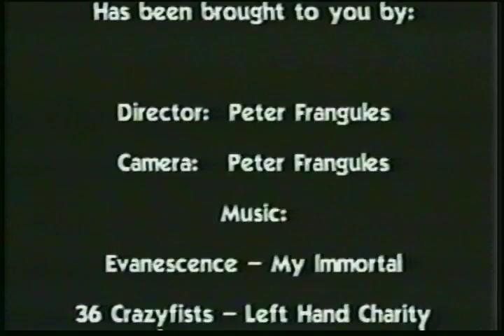Self Portrait Pete Frangules